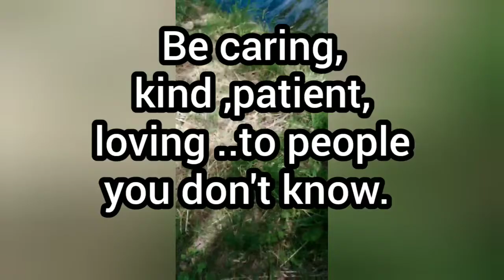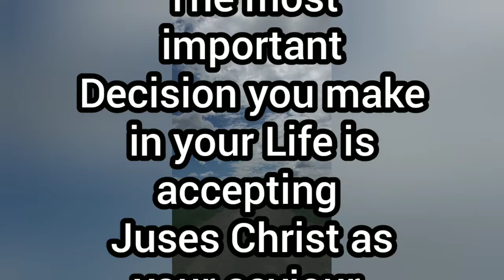Weekend Vlog |let talk | let work around|walking |Thessy Entertainment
Somtimes you need to work around. Use it as exercise by walking to relax in everything. Let talk" be kind to  everyone and leave your life|Work around to solve everything. God Time is the Best. If you explain and they don't trust you don't explain again. Value yourself .Try your best in life and leave the rest to God .

            : Time